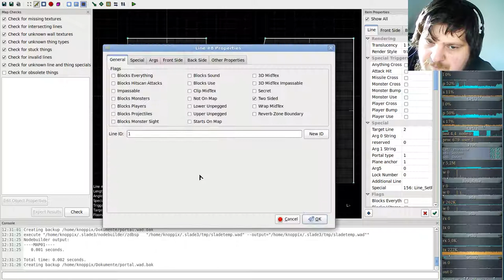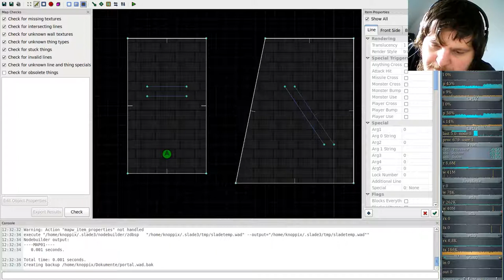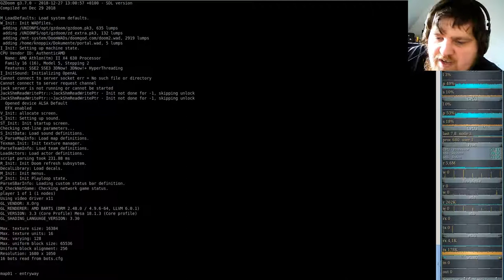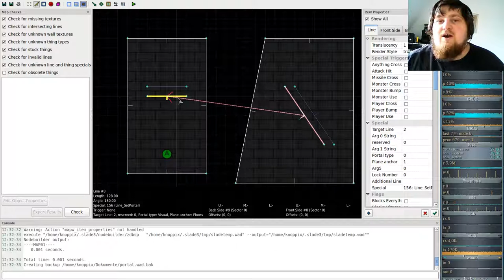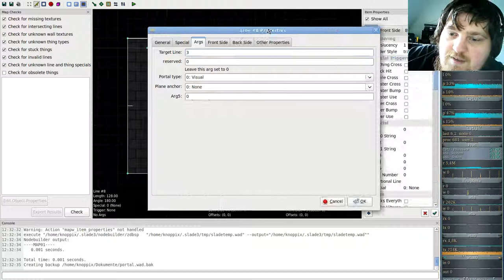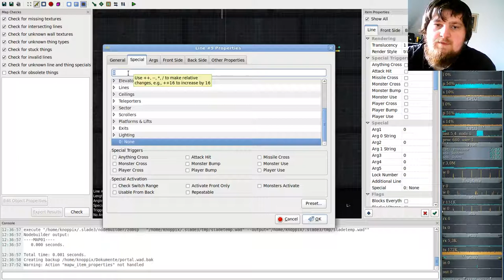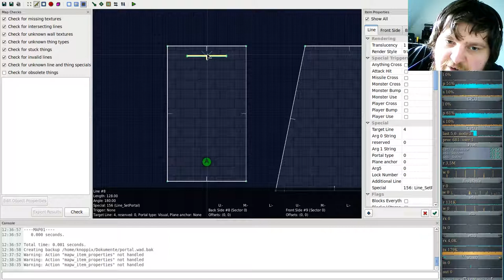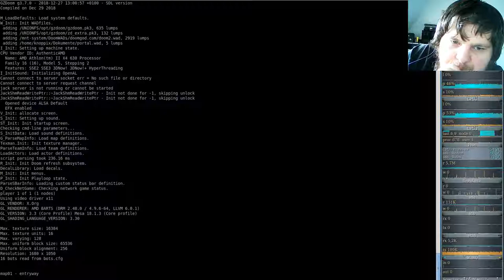Eine Eigene Map erstellen für DooM in SLADE #06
6. Spiegel